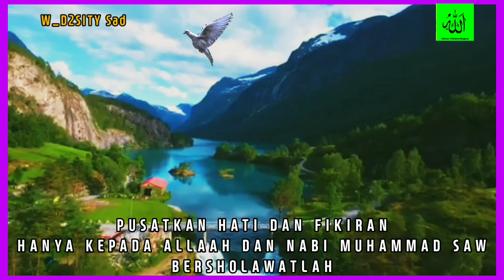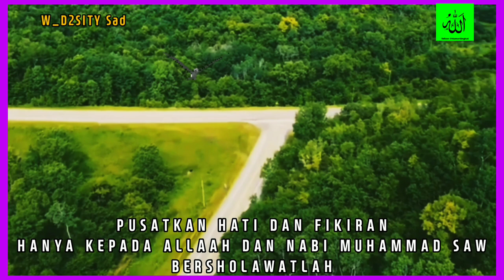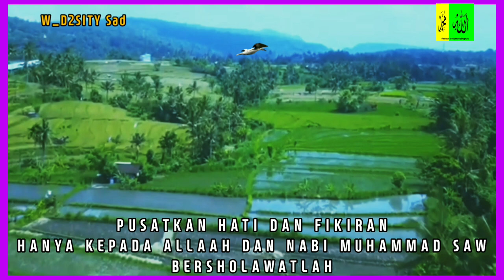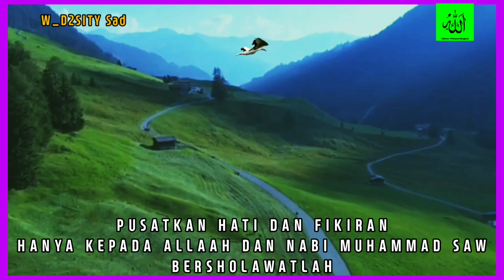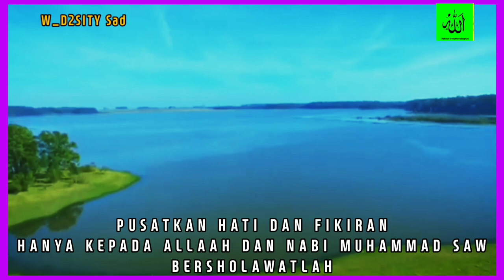Sholawat#versi#hadrah#marawis# 25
Berdo'a dan Bershalawat,selain bermanfaat,kita juga akan mendapatkan syafaat.Cinta kita terhadap Allaah juga Nabi dan Rosul,harus diwujudkan dalam kehidupan sehari hari,bukan hanya kata.Mari kita berdo'a dan bershalawat agar hidup kita penuh nikmat juga syafaat.

TERIMAKASIH KEPADA
1.